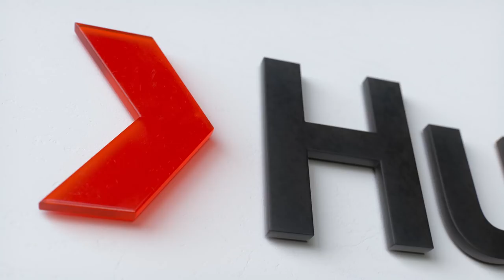How I taught myself to be more courageous | Magda Szubanski | TEDxSydney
In this powerful talk, celebrated Australian author and actress Magda Szubanski uses lessons from her Nazi-fighting family to explore where courage originates. She asks if there is such thing as intergenerational courage, and if so, did it help her to help win a 21st-century civil rights battle? Magda Szubanski is an Australian actress best known for her portrayal of Mrs Hoggett in the film Babe and its sequel Babe: Pig in the City. She also created Sharon Strzelecki from blockbuster sitcom Kath & Kim, the most successful comedy in Australian television history. Other film credits include The Crocodile Hunter: Collision Course, alongside the Steve Irwin and The Golden Compass, with Nicole Kidman and Daniel Craig.

One of Australia’s most loved entertainers for more three decades, Magda had a crucial role in the complex and challenging 2017 Same-Sex Marriage Survey. Her efforts were critical to the Yes vote’s win. She was named the Most Talked About Person of 2017 and is considered one of the 2018 Game Changers by Vogue Australia. She was awarded the 2017 Voltaire Award for free speech.

She is also a best-selling award-winning author, following the release of her acclaimed memoir Reckoning. She is currently working on a book about the Same Sex Marriage campaign that draws on themes of intergenerational courage. This talk was given at a TEDx event using the TED conference format but independently organized by a local community.